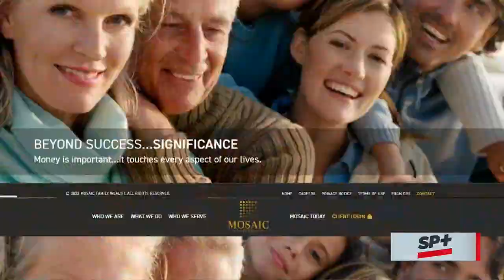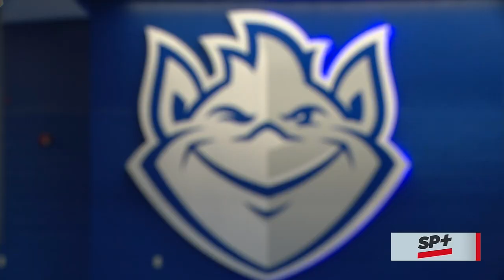Sports Plus | The Kevin Lisch Story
A local legend has lived a great life playing basketball across the United States. Now, Kevin Lisch is returning to St. Louis.